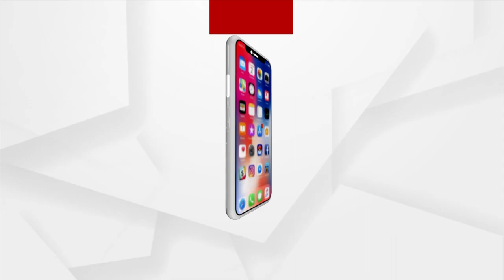New Sarpanch Elected in Laxminagar gram panchayat in Rasulpur block of Jajpur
The new sarpanch is designated to the Laxminagar gram panchayat in Jajpur's Rasulpur block.